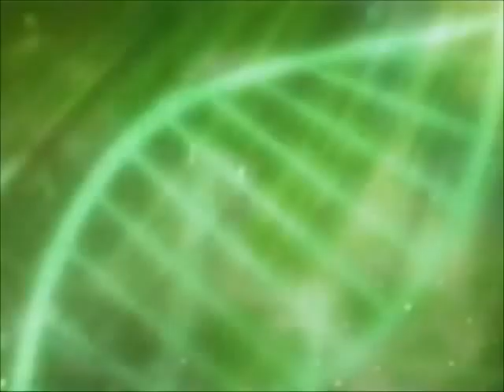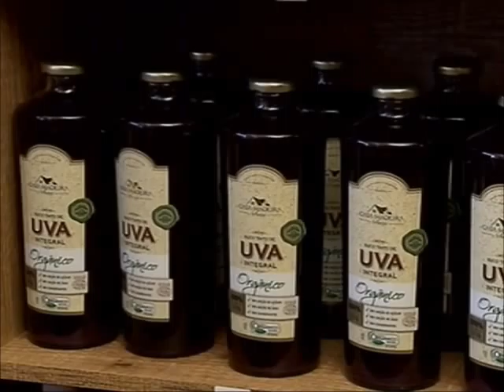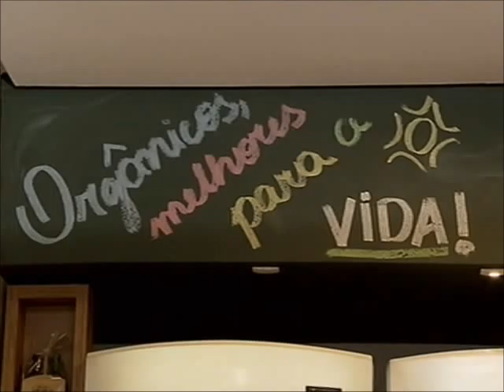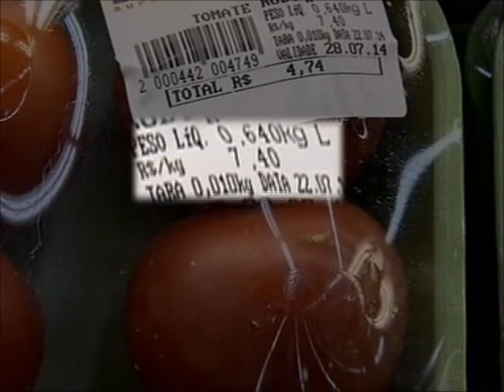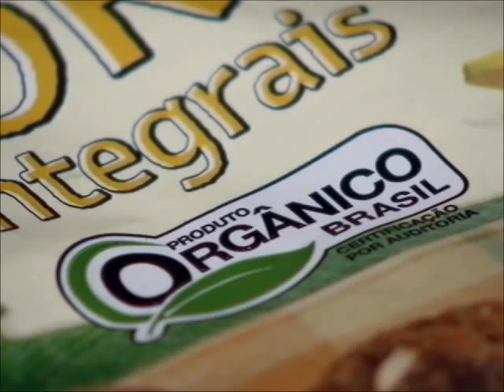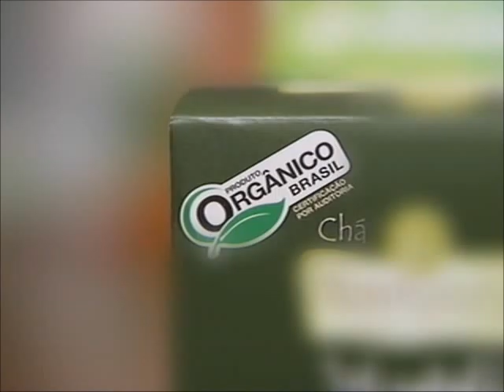Meio Ambiente por Inteiro - Produtos orgânicos (09/08/14)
Quando o assunto é agricultura, existe um cultivo diferenciado: o dos orgânicos. Você vai saber, no Meio Ambiente por Inteiro desta semana, que produtos são esses, quais são as técnicas de cultivo, de colheita e de combate às pragas e o que faz dos orgânicos uma alternativa para o consumo. O programa mostra regras de produção e de comércio. Ainda revela que esses itens, por contarem com um processo de produção mais trabalhoso, chegam ao comércio com preço superior aos produtos tradicionais. Leia a íntegra da sinopse